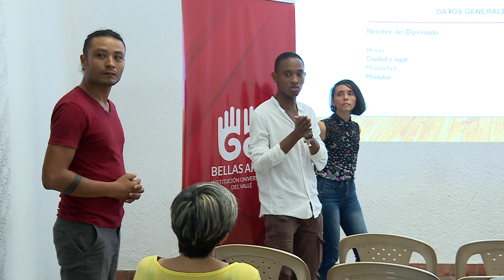CONECTADOS CON EL VALLE DOMINGO 02 DE JULIO NOCHE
Bienvenidos a Conectados con el Valle, el informativo institucional de la Gobernación del Valle del Cauca. A través del diálogo y con charlas especializadas, estudiantes vallecaucanos fortalecen sus competencias de investigación y generación de ideas para avanzar en la consolidación de sus proyectos, gracias a las capacitaciones que han recibido en el marco del programa internacional TEDEd, por otro lado, conozca la nueva apuesta del Hospital Psiquiátrico del Valle.